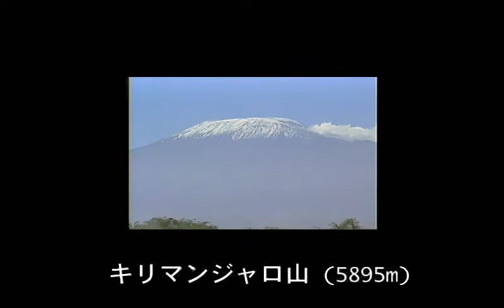Wldlife of KENYA 1998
Wildlife of KENYA 1998 by Masayuki Kuroda